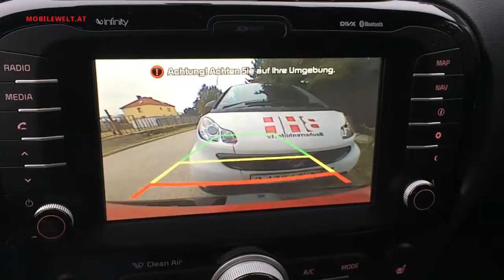Kia Soul 2015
Die 2. Generation des Kia Soul präsentiert sich moderner und auch hinsichtlich der angebotenen Features deutlich zeitgemäßer. Der hoch gebaute Kompakte will originell im Design, aber praktisch im Alltag sein. Mehr zum neuen Soul im Video. Redaktion